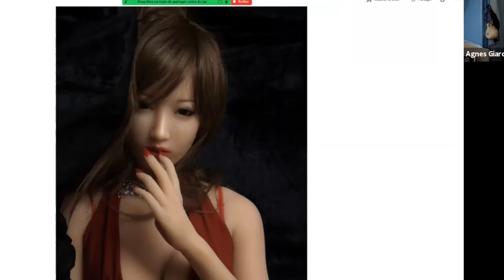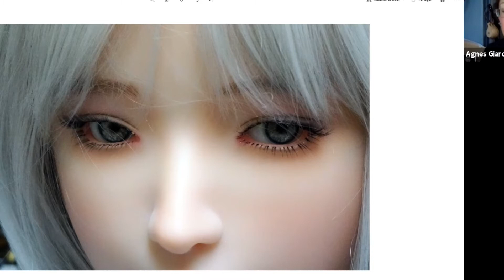Université Populaire : "Ces objets trop humains", avec Agnès Giard et Olivier Lopez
Captation de la rencontre en ligne "Ces objets trop humains" avec le metteur en scène Olivier Lopez et l’anthropologue Agnès Giard.

Rencontre du 24 mars 2021, dans le cadre de l'Université Populaire. L'Université Populaire est un projet porté par l'Université Le Havre Normandie et Le Volcan, Scène nationale du Havre.